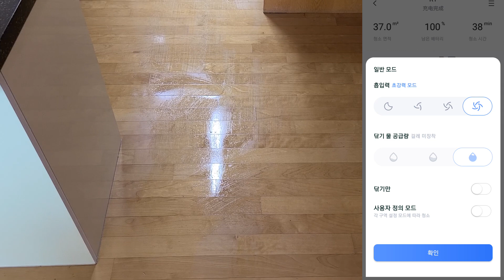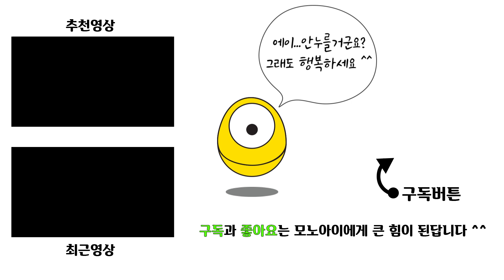바닥청소 드디어 해방! 일주일 고민끝에 구입한 로봇청소기 샤오미 라이드스토 R1 리뷰 | 삶의질 향상 | lydsto R1 리뷰 | 물걸레 로봇청소기 | 로봇청소기 후기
모노아이TV는 정기적으로 매주 토요일 오전 7시에 컨텐츠를 업로드하고

있으며 비정기적이긴 하지만 평일에도 간간히 컨텐츠를 업로드 중입니다.

주로 다루는 컨텐츠는 다음과 같아요.

1. 생활의 팁
2. DIY (3D프린터 + 3D펜)
3. 알기쉬운 제품 리뷰
4. 재미있는 실험

지금도 하나하나 개선하면서 업로드를 하고 있어요.
정체되지 않는 채널로서 여러분들께 사랑받기 원합니다. ^^

궁금하신 점은 아래 이메일로 문의주세요.